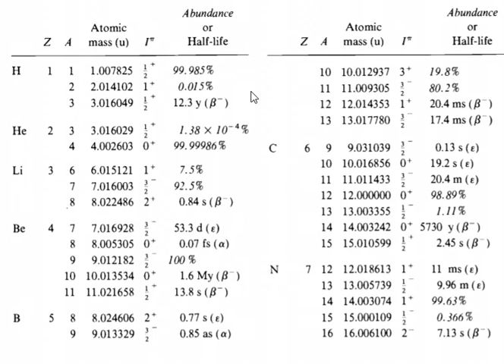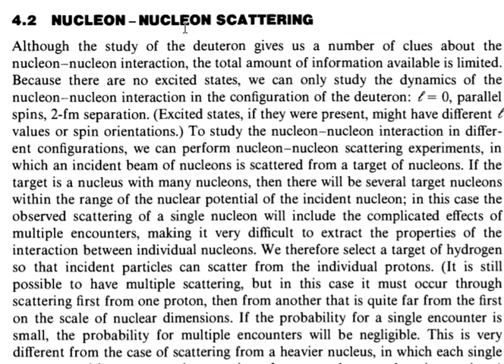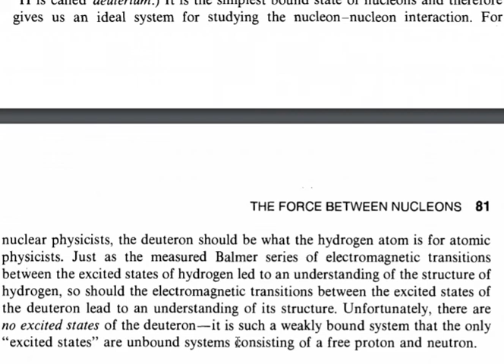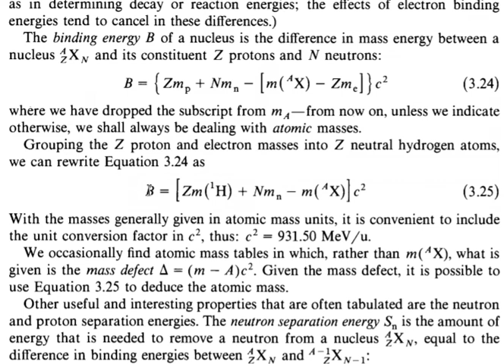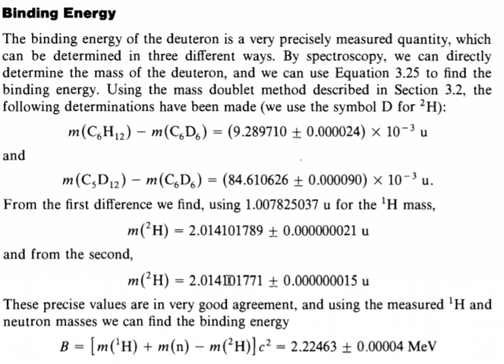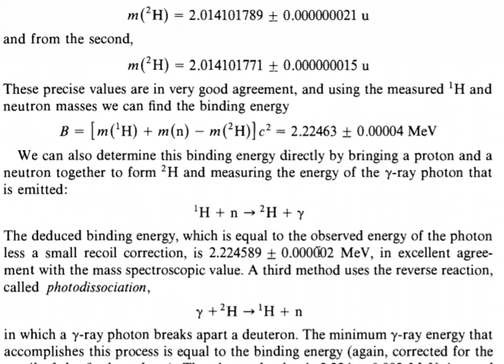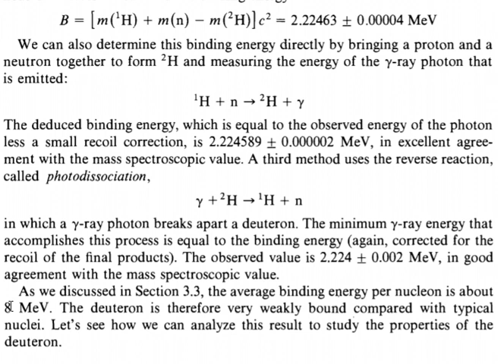4.1.0 The deuteron. Binding energy